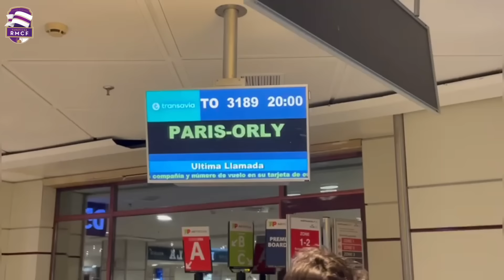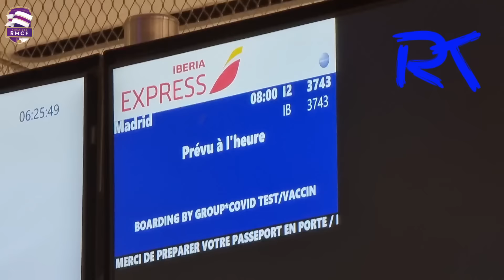🇲🇫 VLOG #2: Una noche DESASTROSA / [15 Febrero] 💥 REAL MADRID vs. PSG